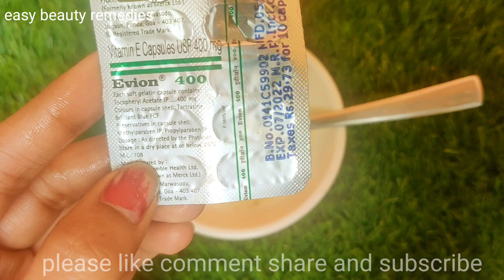बस 1 बार लगा लो बालो की लंबाई 10 गुना तेजी से बढ़ेगी, टूटना झड़ना बंद होगा Get long hairs